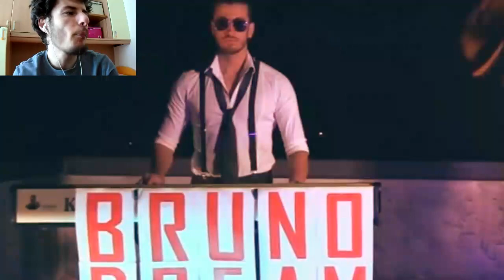DONNA CON IL SAPONE IN FACCIA - Bruno Dream ft. Gek il Poeta | REACTION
Ecco a voi la reaction alla canzone Donna con il sapone in faccia!